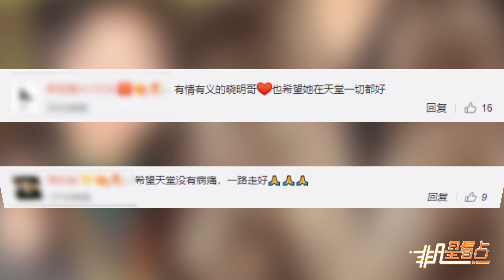【近期】黃曉明發文悼念去世粉絲！配文：我們永遠是家人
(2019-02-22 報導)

2月22日上午，黃曉明[微博]轉寄影友會微博悼念去世粉絲，并配文表示：記得你見我的時候一直在笑，“文強”再也看不到你溫暖的笑容了。今后大家一起聚會，一起做公益都會帶上你的那一份溫暖。你是我們永遠的家人。十分有愛。